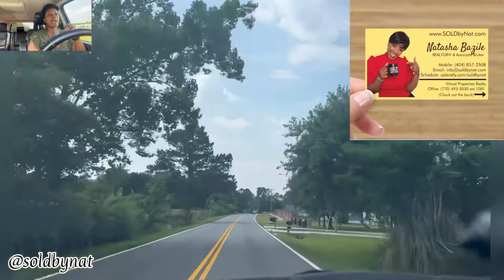Loganville GA Driving Tour - Rosebud Road, Atlanta Highway / 78, 81 - Gwinnett County, Georgia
Today, we’re exploring the scenic routes of Rosebud Road, Atlanta Highway / 78, 81 in the charming town of Loganville GA, nestled in Gwinnett County, Georgia. Whether you’re considering moving and relocating to Georgia, or simply curious about living in Gwinnett County, this driving tour will give you a taste of the local life!

Gwinnett County, Georgia, is a blend of urban convenience and suburban peace. It’s known for its excellent schools, diverse communities, and abundant green spaces. If you’re thinking of moving and relocating to Georgia, Gwinnett County is a location that offers a high quality of life for its residents.

Considering a move to Loganville? We’ll delve into the local real estate market, providing insights on housing trends and what to expect when relocating to this vibrant area!

For personalized advice and queries about living in Gwinnett County, Georgia, drop me a comment or reach out to me directly, I'm here to guide you every step of the way!

📲 Let’s connect!

✋🏾 REFERRALS
Do you need an agent in your area OR Are you an agent and need to refer someone moving to or near Gwinnett County, Georgia?

Interested in RECEIVING referrals? Complete this form ➡️